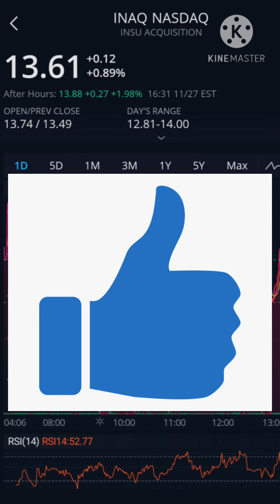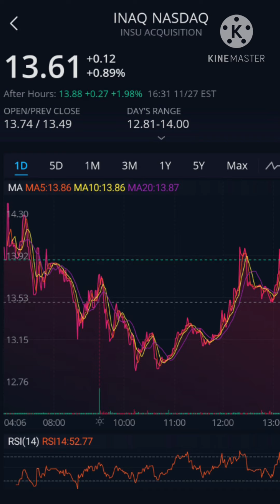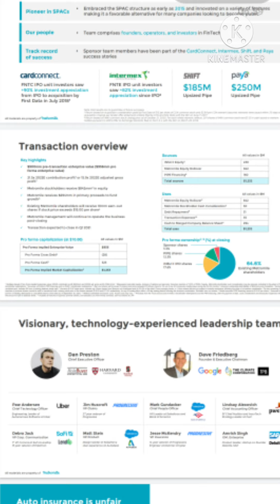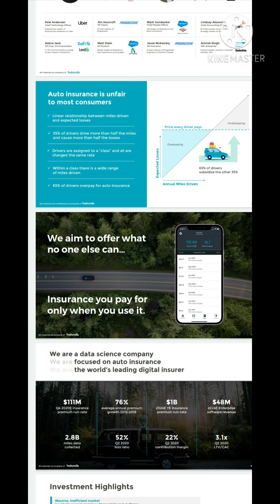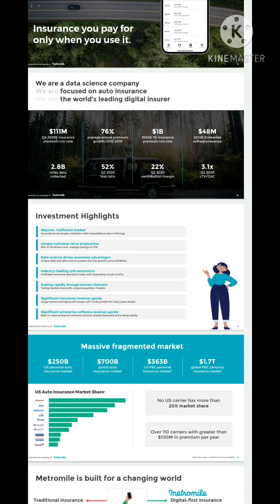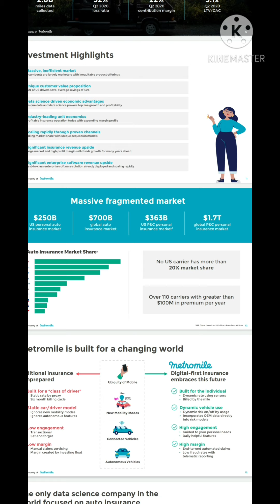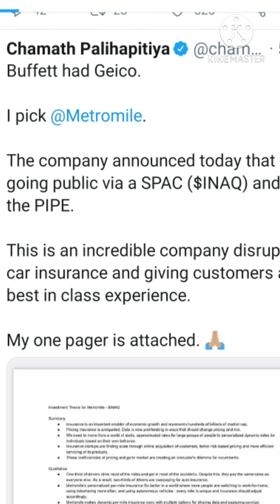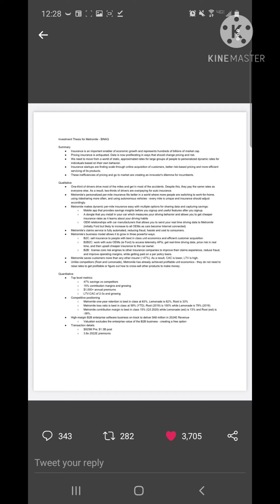💰INAQ🔥💸 Metromile Will Disrupt The Auto Insurance Industry💵 10x Buy Now? 🚀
In this video I give my analysis of Metromile. I talk about how I believe this company will disrupt the auto insurance industry. All the thoughts and opinions I express in the video are my own. I am not a financial advisor so you should do all your own research and it is ultimately your decision if you want to buy any of the stocks I talk about on my channel. Let's Talk Stocks in the comment section.